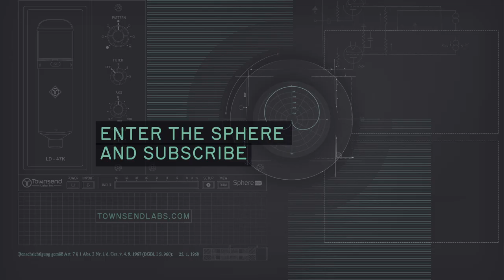Sphere L22 Mic Models for Drum Overheads | Sphere Sounds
The Sphere L22 Modeling Microphone comes with a growing collection of incredible mics, including those ideally suited for recording drum overheads. We teamed up with drummer Alex Höffken in his cozy Berlin studio to record several punchy drum examples with the L22. So let's explore the Sphere L22 on drums and find out what mic models are best suited for the job.

Instead of a traditional spaced or coincident pair of mics, Alex is a big fan of a slightly modified "Recorderman" setup. You can find out more about this technique below, but the fundamental concept is that the kick and snare drums are positioned in the center of the stereo image.

No spot mics were included in these examples, and it is quite remarkable how well the overhead setup captures the full kit. This is particularly true when using the RB-4038 based on an iconic British ribbon mic. Here, the mics extend all the way down to the fundamental frequencies of the drums. If two microphones are all you have for a drum recording, this is the way to go.

The Sphere L22 system consists of a dedicated, dual-channel microphone and its software counterpart, the Sphere plug-in. The exacting models incorporate transient response, harmonics, proximity effect, and multi-dimensional polar response. Thanks to Townsend Labs' exhaustive and curated study of classic microphones, the Sphere system currently brings the soul of 34 of the world's most revered microphones to life. The striking accuracy and sonic results have convinced owners from home recordists to seasoned industry veterans, such as Joe Chiccarelli, Billy Bush, and Allen Sides.

With Sphere you can:
✔ Record with the sound of microphones many have only dreamt about
✔ Change mic type, polar pattern, and other microphone characteristics, even after tracking!
✔ Audition the sound of different microphones without tiring the vocalist
✔ Reduce bleed, undesirable room coloration, and other common issues using Off-Axis Correction™
✔ Record in stereo from a single microphone